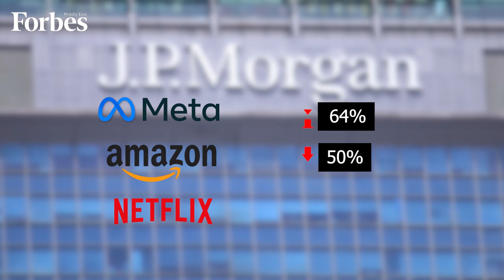Evening Brief 11-01-2023 | Ma’aden & PIF to mine for assets globally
Ma’aden & PIF to mine for assets globally & Meta expected to be the best performer of 2023, on the DailyBrief with @RamiaFarrage